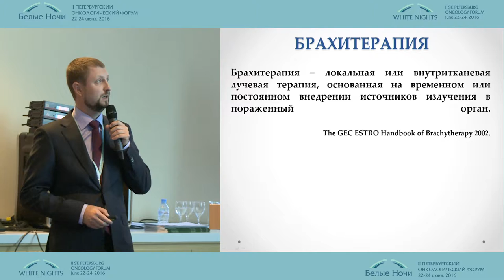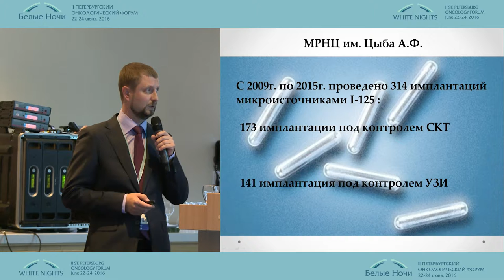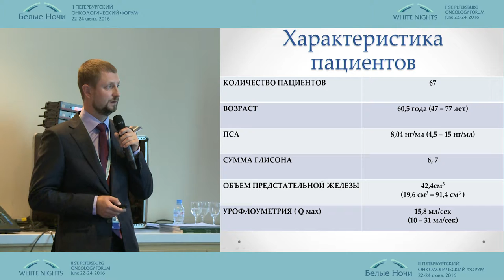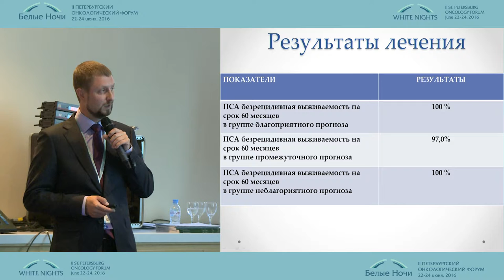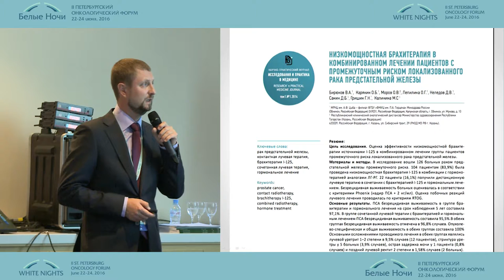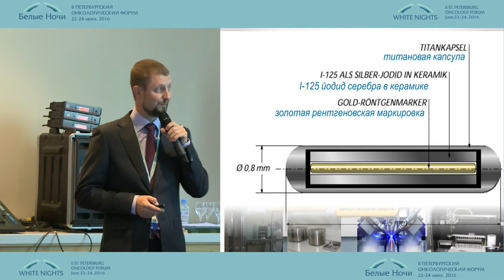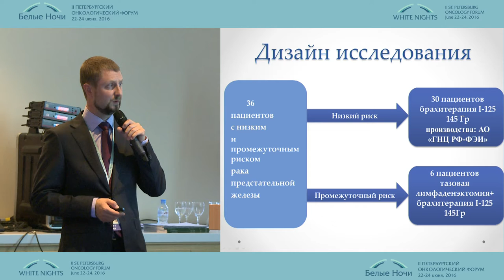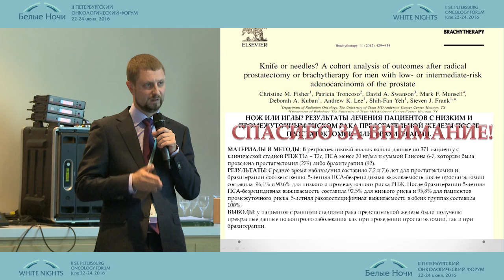Низкомощностная брахитерапия при локализованном раке предстательной железы: пятилетние результаты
Виталий Александрович Бирюков (Обнинск)